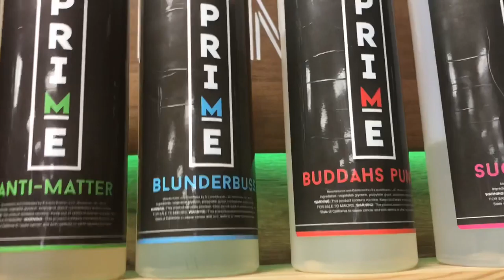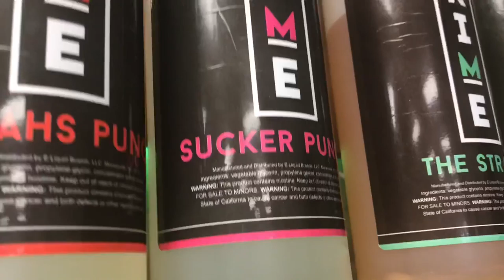Weekend Sale! All Prime 25% Off!